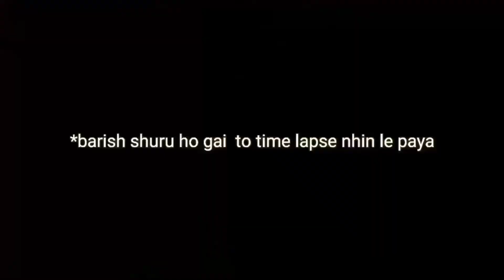MUMMY,GEHU🌾 AUR BAARISH🌦️🥳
maine sirf 2 ghante hi kaam kiya usme se 4 baar pani pine k liye utha tha😄😅😅pr sach mai neck me pain start ho gya tha but raat ko relief ho gya aur jaise hi gehu saaf kiye turant baadal aagye aur thodi hi der me barish shuru ho gai thi what a busy day😆😆😄😅

follow on

Music i used :

Music 1 :

I USED :

Gopro hero 8

TRIPOD :
   5/5